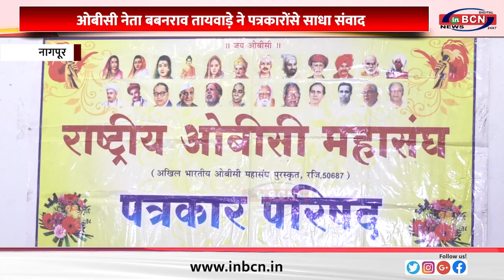ओबीसी नेता बबनराव तायवाड़े ने पत्रकारोंसे साधा संवाद...INBCN NEWS